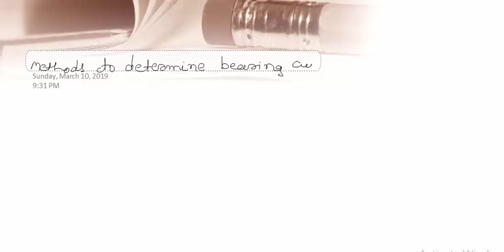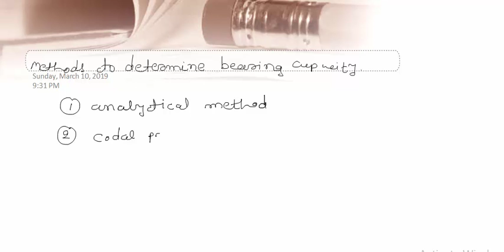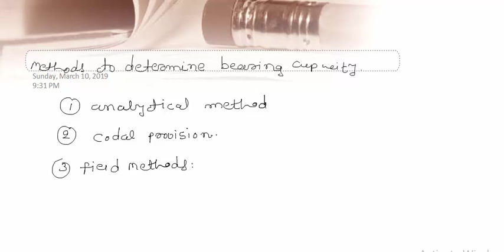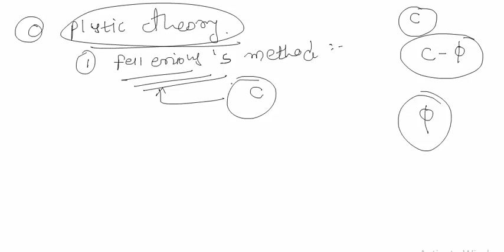LEC - SOIL MECHANICS // DIFFERENT METHOD TO FIND BEARING CAPACITY OF SOIL